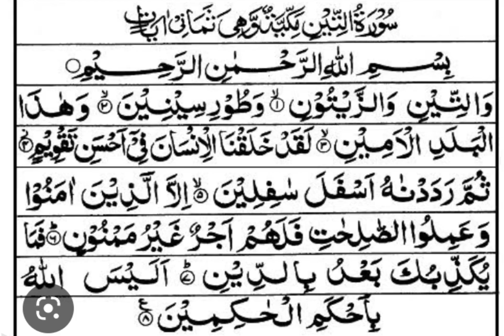Surat Teen💝💝 By Hafiz Khawar Hussain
please subscribe my channel and like this video Express your wish in the comment, how did you like the video You tell me in the comments so that I can keep making good intestinal videos for you thank you so much 💝💝❤❤👍👍